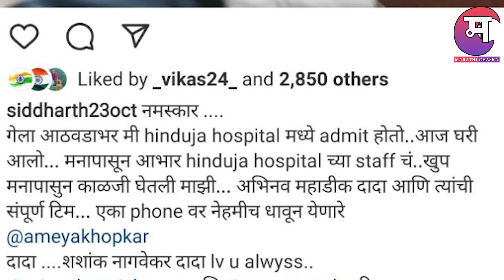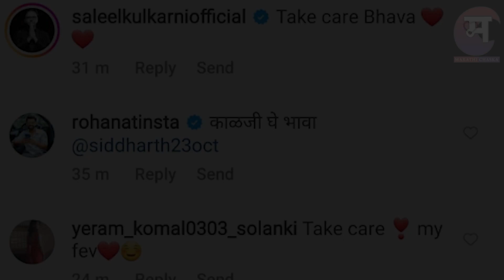हा अभिनेता नुकताच आठवडाभर हॉस्पिटलमधे ऐडमिट | Siddharth Jadhav | Mahesh Manjrekar